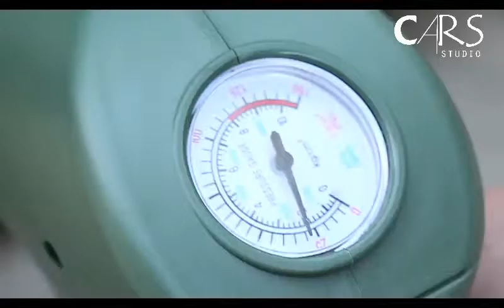TOP PORTABLE AIR New 2019-2020 for Trips and places that are hard to reach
WELCOME TO CARS STUDIO

Welcome to the modern accessories and the latest technologies in the world of cars.Do not worry... you have reached your aim! After searching in the other sites, you will find your needs in our website among our valuable and unique products.We are always ready to communicate with you and find the suitable solutions.. Just start your journey to search for your needs among our latest global products.